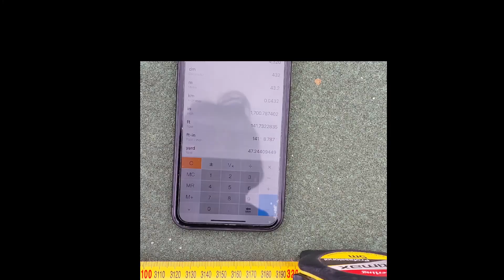Longest Distance Entry for Balloon Car Making Contest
This channel is all about our family life journey living here in Perth, WA.The Videos that were made is all about sharing our experiences by providing information, reactions, reviews on products we purchased. It may also contains our feedbacks in our daily life encounters and experiences.
These includes, unboxing,family adventure, bonding,nature,action sports,tourist destination places,events,scary stuffs, paranormal, tv series reviews, cosplay, DIY, sharing experiences through daily events.
Appreciating music and arts. Sharing some workout or loosing weight journey for good health, body ànd mind. This channel also includes our different travel destination not only here in Australia but in other places as well.